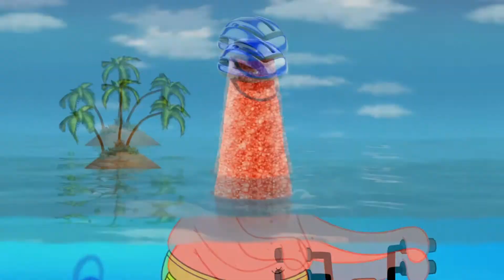Christmas Music Video (2020) #18: Wet, Wet Christmas (Collab with SpongeBobAndOtherShowsFan2005)